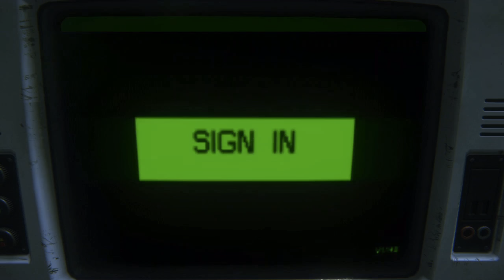Set To Blow | Let’s Play Alien: Isolation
Let’s Play Alien: Isolation Episode 09

Robots, aliens, looters, and even random objects floating through space. Space has gotta be the most hostile environment ever imagined, but at least I’ve got this nifty wrench with me.

Alien Isolation
Developer(s): Creative Assembly
Publisher(s): Sega
Director: Alistair Hope
Lead Design: Gary Napper
Technical Lead: Clive Gratton
Art Director: Jude Bond
Lead Audio/Composer: Christian Henson
Lead Writer: Dan Abnett
ESRB Rating: M
Original Platform(s): PlayStation 3, 4 / Xbox 360, One / Windows
Release Date: October 7, 2014

Gameplay was captured in 720p @ 30fps on a Xbox One via a El Gato HD60 during a live stream hosted at Twitch.tv/1080sage and then encoded to 60fps with color adjustments and occasional audio edits to appeal to YouTube’s compressors and guidelines.

Genuinely.